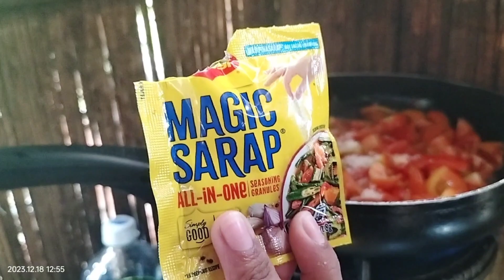Ang bagong tagaluto sa bahay ni Kuya sarciadong kamatis dukha - 3